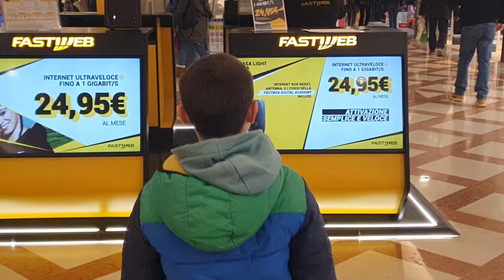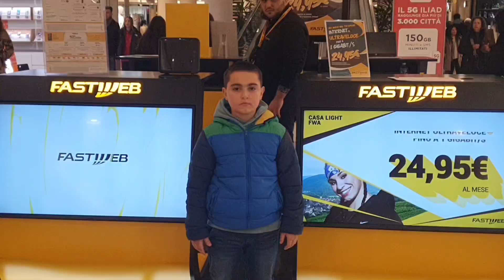23 Dicembre 2023(1)